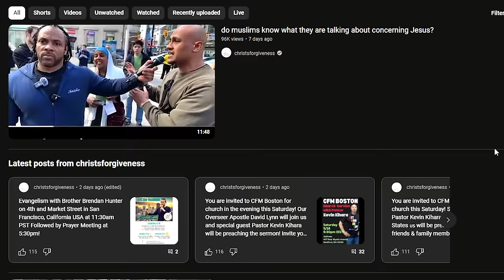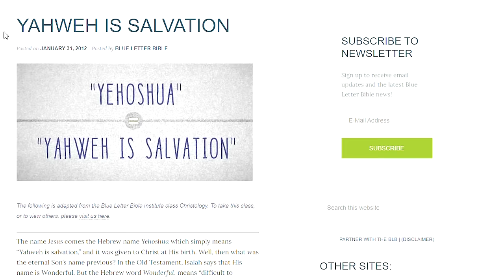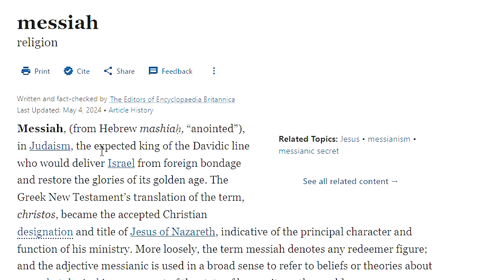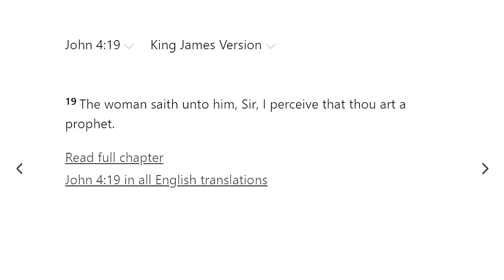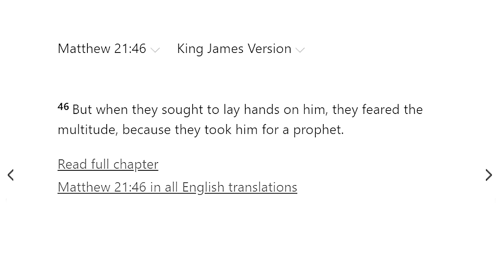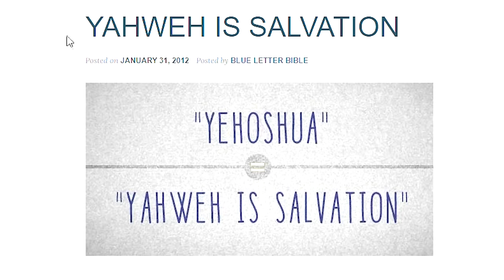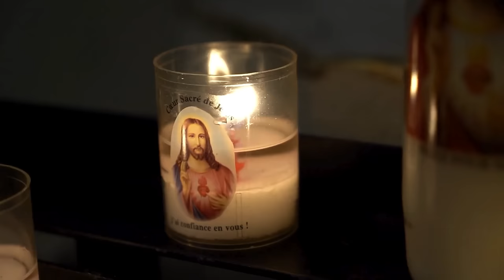Christian Preacher HARASSES Muslim Woman!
The Christian Street Preacher David Lynn Lies to a Muslim Woman and exploits her lack of Knowledge in Christianity. He doesn't Want to understand that Jesus is the Messiah in Islam. He doesn't want to understand that Yeshua does not mean that Jesus is God. Watch the Clash between Christianity and Islam.